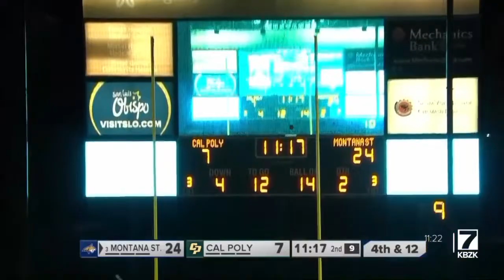Bobcat Replay vs. Cal Poly